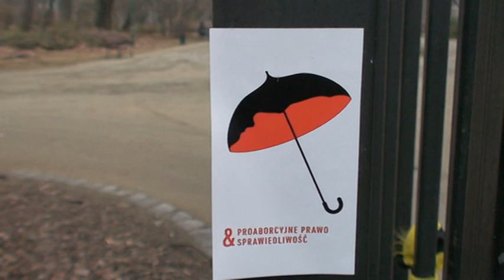Scena przed CSK Lublin, Ogród Saski i lubelskie MPK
Okazało się, że TVP buduje scenę przed Centrum Spotkań Kultur na koncert wielkanocny dla TVP.

To nie prościej było zrobić koncert we wnętrzu teatru, opery, filharmonii i nie wydawać pieniędzy na budowanie sceny? Przecież to kosz jakieś 40-100 tysięcy?